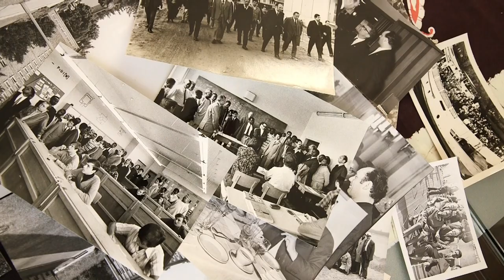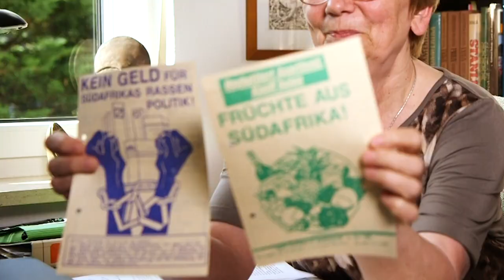Apartheid No!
Ob Früchteboykotte oder Bankenprotest, materielle Hilfe für Befreiungsorganisationen oder Postkarten an Nelson Mandela. Die Solidarität mit dem südafrikanischen Befreiungskampf und der Protest gegen das südafrikanische Apartheid-Regime prägte Generationen in Ost und West.

Als sichtbarste Zeichen stehen sie stellvertretend für die Vielzahl individueller und insbesondere durch die DDR geleisteter staatlicher und militärischer Solidarität.

Die Solidarität mit dem südafrikanischen Befreiungskampf ist ein einmaliges Beispiel einer weltweiten Bewegung. Ihre Reflexion angesichts der Suche nach einem «Neuen Internationalismus» als Gegenbewegung zu einem global erstarkenden Autoritarismus, ist wichtiger denn je.

Die Webdokumentation «Apartheid No! Facetten von Solidarität in Ost und West» veranschaulicht die geleistete Solidarität anhand zahlreicher Interviews und Reflexionen von Zeitzeug*innen und Aktivist*innen.

Zum Webprojekt «Apartheid No!» erscheint Mitte Dezember 2019 auch ein gleichnamiges Buch, welches das Thema durch externe Analysen und Beiträge aus heutiger Perspektive erweitert. Das Buch ist auf der Webseite als Download vorhanden und kostenlos über die RLS bestellbar.